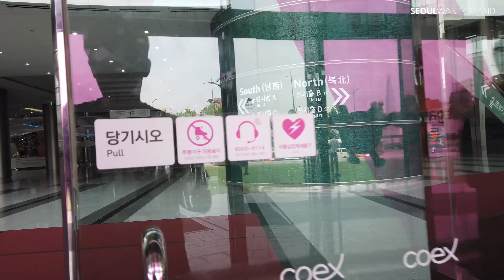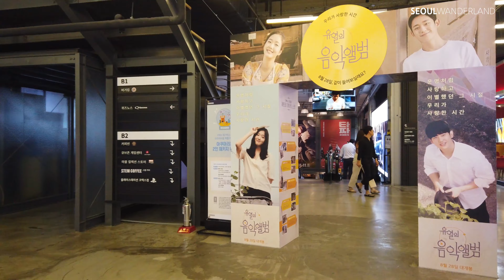[4K] COEX Starfield mall: Gangnam style landmark tour│Seoul, Korea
COEX is a complex exhibition space located at Samsung Station. Recently, after the renovation, it is welcoming Seoul citizens with a new look. COEX Mall, where you can feel another attraction of Gangnam, is always crowded with people. In particular, Starfield Library is famous. The uniqueness of shopping and reading together attracts people. If you visit Seoul, you should definitely stop by.

[ About Clip ]
Location: COEX Starfield mall (코엑스 스타필드) / Seoul / South Korea

Equipment: Osmo Pocket 4K, 60FPS

It would be a VLOG to someone.
It would be a short story or essay to someone.
It would be a REAL Korean Travel Guide to someone.

Whatever,

I hope that the thoughts and perspective of one person living in Seoul will be fully conveyed.